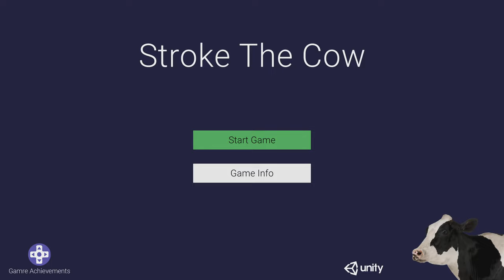Stroke The Cow Platinum